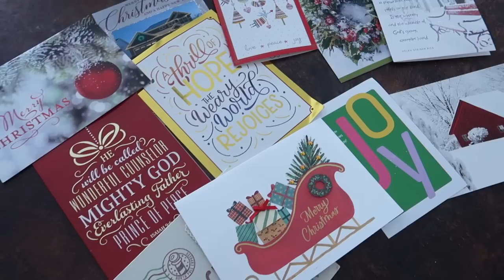CHRISTMAS IS ALMOST HERE! | 12 DAYS OF VLOGMAS 2022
VLOGMAS 2022, CHRISTMAS MOTIVATION, PREPARING FOR CHRISTMAS DECEMBER 2022

Hey, friends!  Todays vlog is mostly about preparing for Christmas!  I can't believe that it's already here - time has flown by.  I also end up getting sick towards the end of the video, ah!  Wishing you a Merry Christmas!

Hi!  I’m Crystal, a wife and mom to 4 kids (including 6 year old twins).  We also have a bordoodle puppy named Charlie.  I love to shop, share home decor, DIY home projects, mom life, and more!  We are currently building a new home in the Midwest and enjoy sharing parts of our life with you!  Thanks so much for being a part my channel.  💜